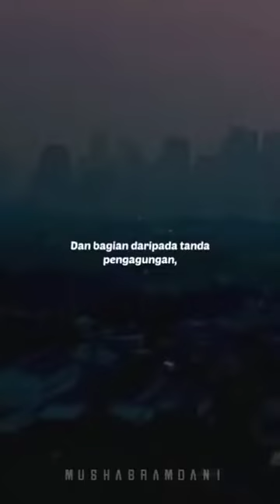KEUTAMAAN MENDENGAR DAN MENJAWAB KETIKA ADZAN ¶ || HABIB UMAR BIN HAFIDZ